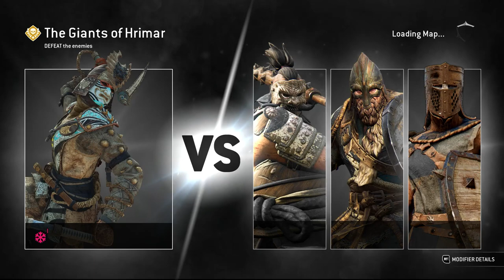Shinobi & Zhanhu - The Giants of Hrimar (No Music) 5th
0:00 - Shinobi  - The Giants of Hrimar (5th)
6:59 - Zhanhu  - The Giants of Hrimar (5th)

Character used:
Shinobi from Samurai Faction
Zhanhu from Wulin Faction

Clips are taken from Arcade Quest The Giants of Hrimar (FOR HONOR)

1st: Arcade week 17 Feb 21 to 28 2019 - Legendary Quest
2nd: Arcade week 43 Aug 22 to 29 2019 - Epic Quest
3rd: Arcade week 80 May 14 to 21 2020 - Epic Quest
4th: Arcade week 120 Mar 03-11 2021 - Epic Quest
5th: Arcade week 162 Dec-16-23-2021 - Epic Quest

(No Music )